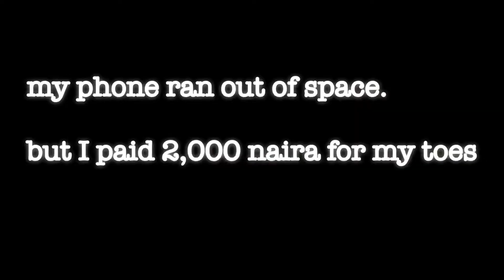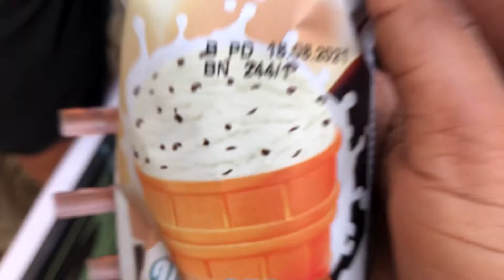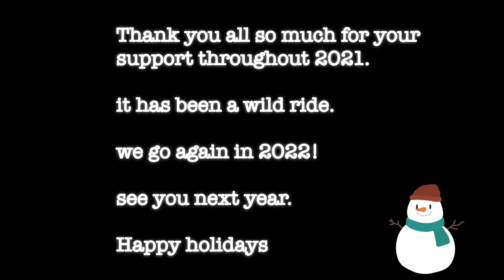LIFE OF TIFFANY 22// my December was detty! + new nails + Work end of the year party + streetsouk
What I use to film- iPhone X